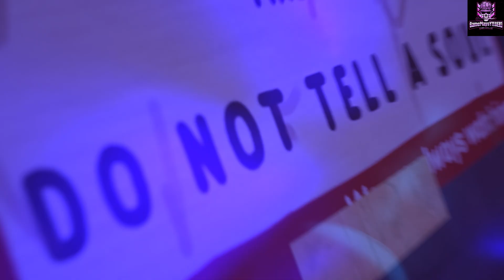Life is Strange - True Colors #008 Der Kampf gegen Typhon beginnt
Alex will mit aller Macht beweisen das hinter dem Unfall ein Mord steht den Typhon mit aller Macht vertuschen will...